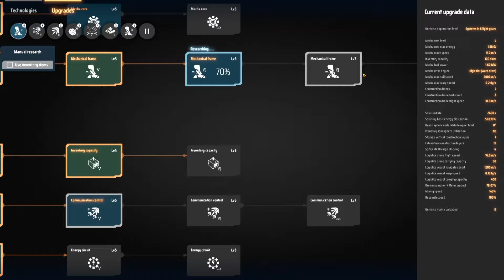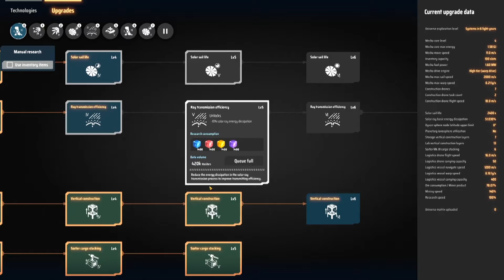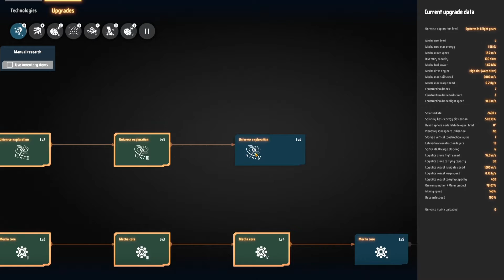[FR] Dayson Sphere Program #15 ( UNE PLANÈTE FROIDE , FIRE ICE )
Construisez l'usine intergalactique la plus efficace du jeu de stratégie de simulation spatiale Dyson Sphere Program! Exploitez le pouvoir des étoiles, collectez des ressources, planifiez et concevez des lignes de production et développez votre usine interstellaire d'un petit atelier spatial à un empire industriel à l'échelle de la galaxie.

                                                         ▪▫▪▫▪ MATÉRIEL▪▫▪▫▪
CPU  : intel i7-7820x 3.60Ghz
Carte mère : aorus x299 gaming 7
RAM G.Skill Tident Z RGB 16 Go
Carte graphique  : Aorus 1080ti
Boitier PC Corsair Crystal 570X
Carte d’acquisition Elgato Game Capture HD60 Pro

Clavier Corsair K95 RGB Platinum
Souris Corsair M65 PRO RGB Optique Souris Gaming
Tapis de souris Corsair MM200 PRO
Casque Corsair Virtuoso RGB Wireless SE
Support casque Corsair Gaming ST100 RGB

Micro + Bras Trust Gaming GXT 252+ Emita Plus
Caméra Logitech brio stream
Fond vert Elato
StreamDeck Elgato

Écran Dell S2417DG

Horloge la metric time
                                                         ▪▫▪▫▪ ACHAT ▪▫▪▫▪
                                                         ▪▫▪▫▪ RÉSEAU ▪▫▪▫▪
                                                         ▪▫▪▫▪ DIFFUSION ▪▫▪▫▪
⌚️ Horaire de diffusion : Lundi et Jeudi